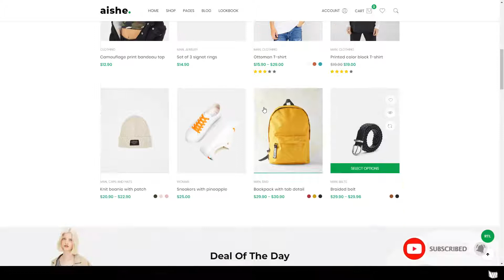Aishe - Multipurpose WooCommerce Theme shop modern Maisaki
Framework Unyson

 Columns 4+

 Layout Responsive

 Tags creative, ecommerce, fashion, minimal, minimalistic, modern, online store, optimized, parallax, shop, shopping, store, woocommerce